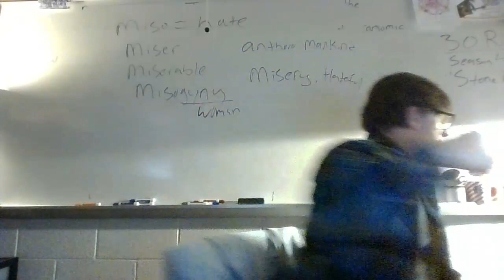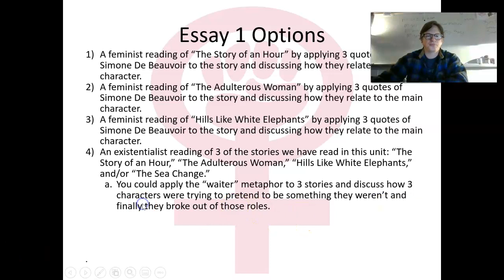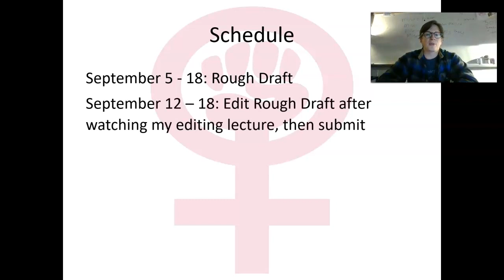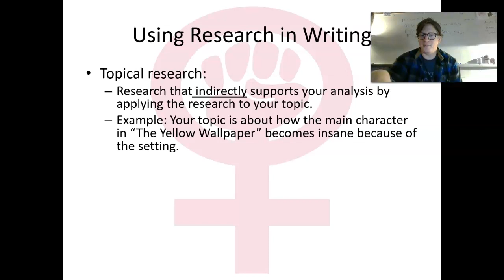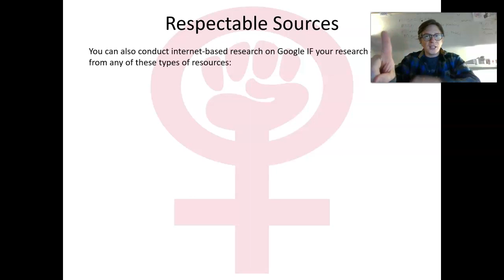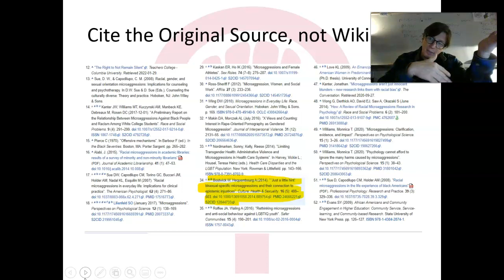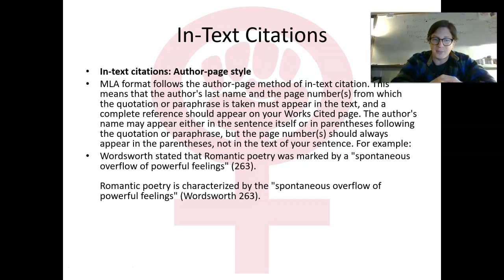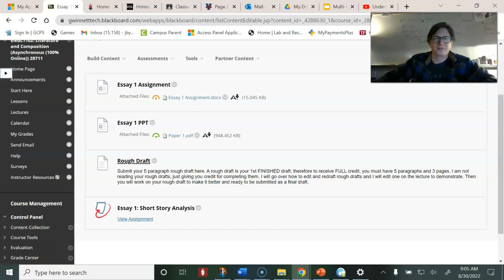E 1102 Week 4 Fall 2022